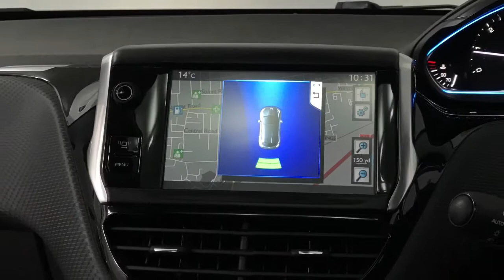2014 Peugeot 2008 Allure E-Hdi S-A | Hampshire Car Sales Portsmouth